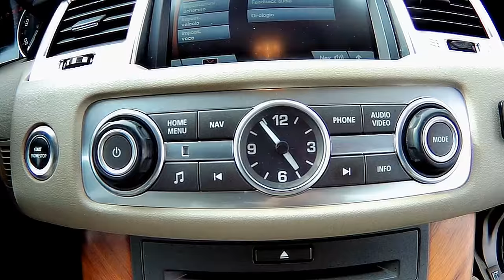LAND ROVER Range Rover Sport 3.6 TDV8 HSE 2010 Km 214.800 - Autoucci Go Roma Rent Ardea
Via Laurentina 26, Km. 31.500
00040 Ardea (RM)

Prezzo Franco Concessionario

PREZZO                   16.500 €
Condizioni                  usato
Immatricolazione   07/2010
Chilometraggio           214.800
Alimentazione          Diesel
Tipo di cambio           Automatico (6)
Colore esterno          BUCKINGHAM BLUE metallizzato
Colore interni              Pelle Beige